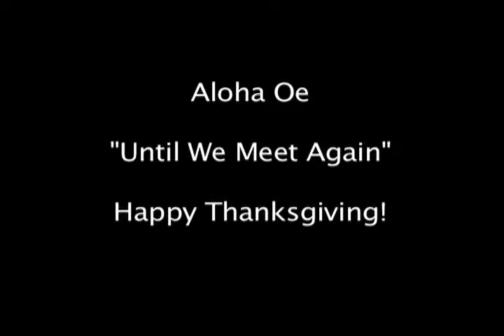Aala Park Honolulu Thanksgiving Outreach 2009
Annual Some brief video of the Thanksgiving Outreach at Aala Park in Honolulu Hawaii on November 25th 2009.